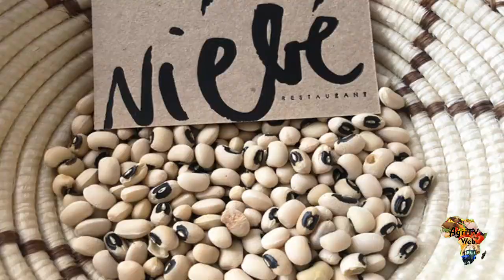Un ennemi redouté des agriculteurs : la Chenille Légionnaire d’Automne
C'est un destructeur de cultures. Il peut detruire 80 à 100% de votre production. Il s'agit de la Chenille Legionnaire d'Automne.